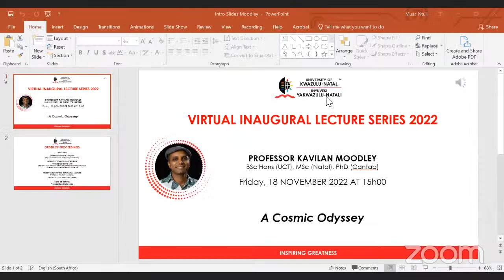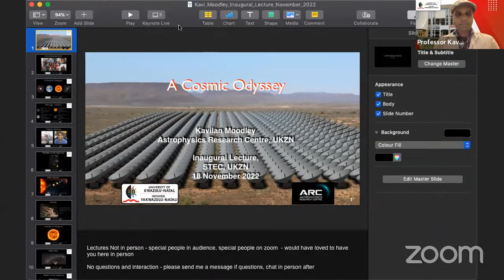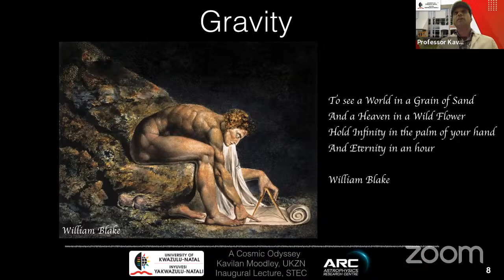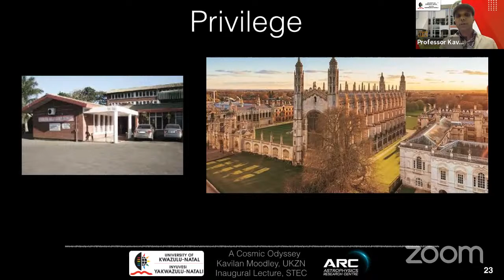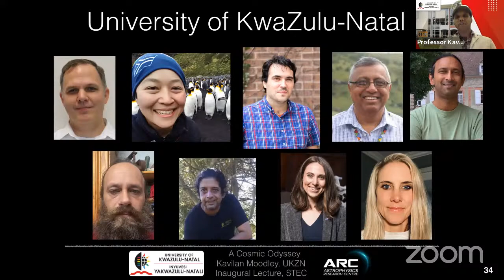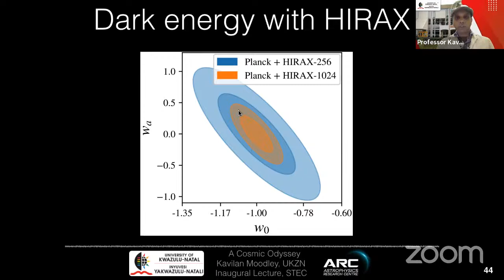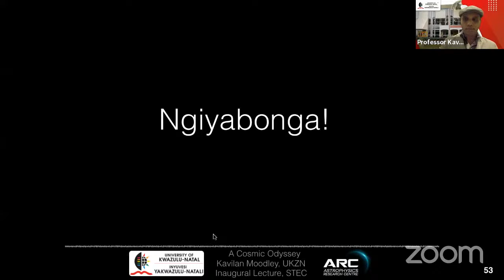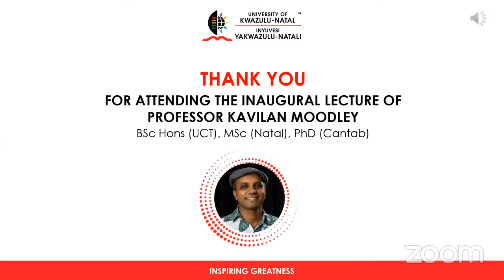Inaugural Lecture presented by Professor Kavilan Moodley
This inaugural lecture was delivered by Professor Kavilan Moodley on the topic: A cosmic odyssey